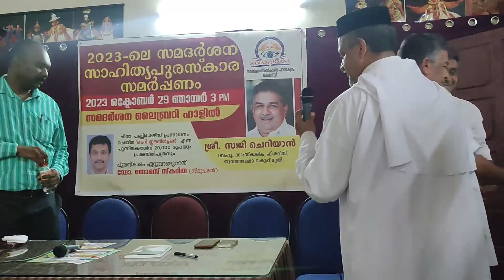SAMADARSHANA LITERARY AWARD 2023 / TEMPLE OF CRITICISM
SAMADARSHANA LITERARY AWARD GOES TO THE BOOK 'TERRY EAGLETON' WRITTEN BY DR. THOMAS SCARIA.